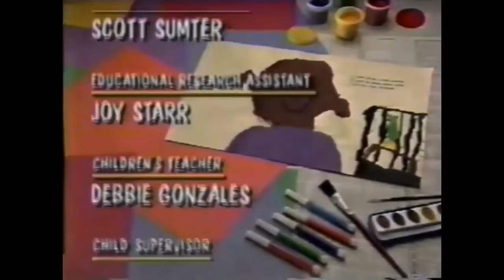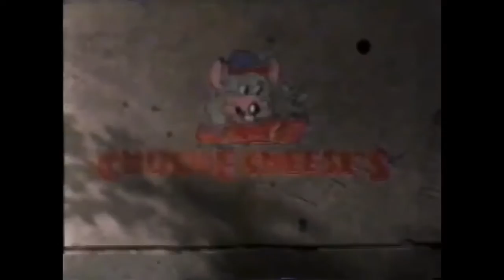Here comes! Closing to The Complete Second Season (Tape 4, Episode 3) (1997 Version)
Daniel Juravsky will upload now is: Closing to Barney & Friends: The Complete Second Season (Tape 4, Episode 3) is now. from copy from my video.